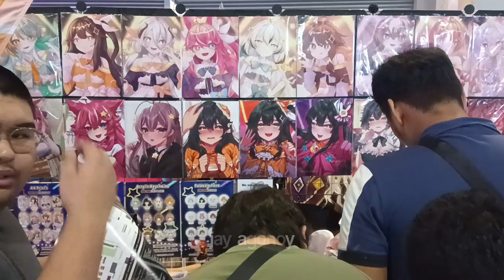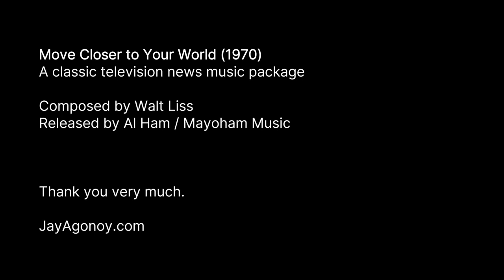Cosplay Mania 2024 but you hear the Action News theme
I said before that I will finish my video backlogs before making new videos (or take a break altogether because I am burnt out already) but I still had the guts to pull in one more idea that I want to show.

Hello Philadelphia, this is the Philippines calling: Welcome to our Cosplay world. Get closer through the videos I captured in a single day.